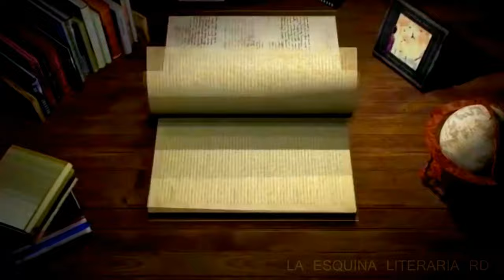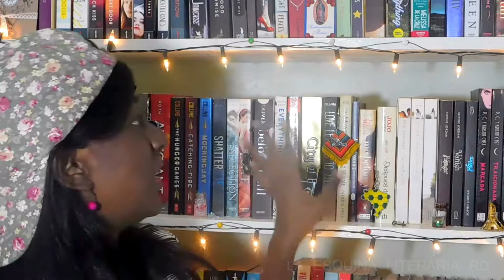TAG DE LOS PROBLEMAS DEL LECTOR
¡Hola! Les traigo el tag de los problemas del lector.

MUCHAS GRACIAS